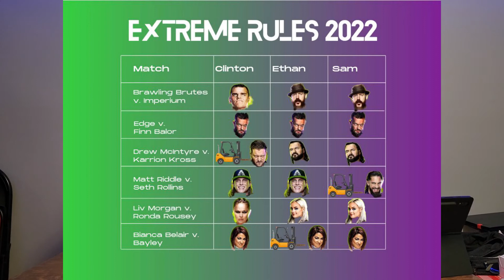Extreme Rules 2022 Predictions!!! On A Forklift Wrestling Podcast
We are here today to bring you our predictions for WWE Extreme Rules 2022! Clint, Ethan, and Sam all give predictions. Loser gets a punishment that will be decided tonight on our Podcast!

Join us Thursday nights at 9pm as we go over the week in wrestling! Also join us for quiz shows and game nights!